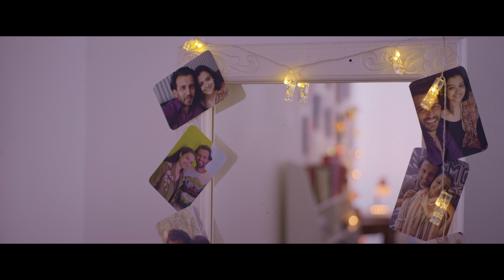Hamesha | A Ragesh KM Musical | Hindi Pathos Song | Munir Niazi Poetry| Ismail Kalliyan | Femy Shaji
Song: Hamesha...
Poetry: Munir Niazi
Vocal: Dr.Femy Shaji
Production: Ismail Kalliyan
Direction: Pramod Mohan
DOP: Roopal Lakshman

Tabla: Lalu
Flute & Harmonium: Nikhil Ram
Guitars: Harikrishnan
Program & Arrangements: Faisal Mohammed
Mixing: Arjun B. Nair
Recordist: Nikhil Babu @ Strings Sound Hub

Edits: Shinos Rahman
Colourist: Arjun Menon
Costume Design: Amarapali Kamble
Art: Amarapali Kamble, Reby Krishna, Vyshnav Baiju
Makeup: Amy Ambili
Chief Associate Camera: Vipin Chandran
Associate Director: Harshad Chembakassery
Associate Camera: Vishnudas K
Costume Asst: Sam Varghese
Lights: Before & After Productions
Light Assist: Gokul Kalesh
Production Boy: Mohammed P A
Asst.Cameraman: Muhammed Najeeb
Camera Unit: Camera Land
Camera Assit: Sreerag Kunjumon
Focus Puller: Sujin Ambalapuzha
Starring: Femy Shaji, Samarth Ambhujakshan
Cast: Anil T Pazhayannur, Arun Bose, Yasser, Christy Sebastian, Jasmine B, Ami Ahala, Sam
Banner: be-khudi Productions
Label: Satyam Audios

Lyrics & Translation
Zaruri baath kehni ho
Koyi vaada nibhaana ho
Use aawaaz deni ho
Use waapas bulaana ho
Hamesha der kar deta hoon main

Badalte mausamon ki seir mein dil ko lagaana ho
Kisi ko yaad rakhna ho
Kisi ko bhool jaana ho

Kisi ki maut se pehle kisi gham se bachaana ho
Haqeeqat aur thi kucch usko jaa ke ye bathaana ho

പറയേണ്ടതായുള്ള ഒരു കാര്യം പറയുന്നതിൽ
വാഗ്ദാനങ്ങൾ പാലിക്കുന്നതിൽ
ആരെയെങ്കിലും വിളിച്ചു മിണ്ടുന്നതിൽ
ചിലരെ തിരികെ വിളിക്കുന്നതിൽ
എല്ലായ്പ്പോഴും ഞാൻ വൈകിപ്പിച്ചിരുന്നു

ഋതുഭേദങ്ങളുടെ രസങ്ങളിൽ അകം ചേർക്കുന്നതിൽ
ചിലരെ ഓർമ്മയിൽ സൂക്ഷിക്കുന്നതിൽ
ചിലരെ മറന്നു കളയുന്നതിൽ
എപ്പോഴും ഞാൻ വൈകിപ്പോയിരുന്നു

ജീവിതം വിട്ടു പോകും മുന്നേ ചിലരെ ചില വേദനകളിൽ നിന്നും രക്ഷിച്ചെടുക്കുന്നതിൽ
സത്യം മറ്റൊന്നായിരുന്നുവെന്ന കാര്യം അവരെക്കണ്ടു പറഞ്ഞു തീർക്കുന്നതിൽ
എപ്പോഴും ഞാൻ വൈകിപ്പോയിരുന്നു